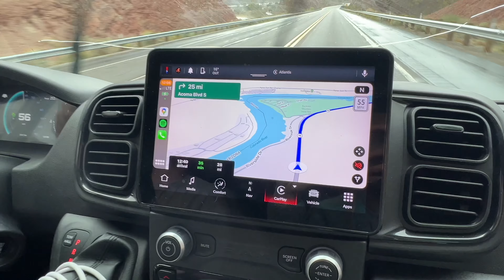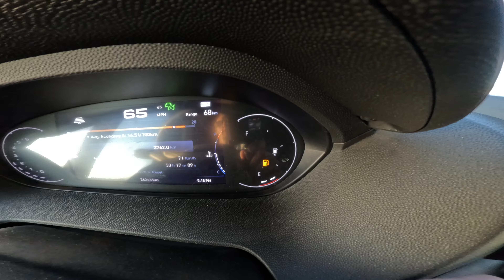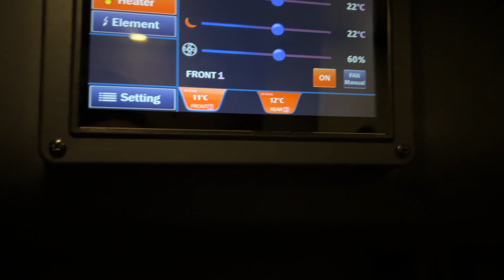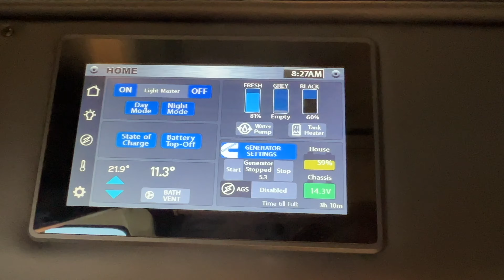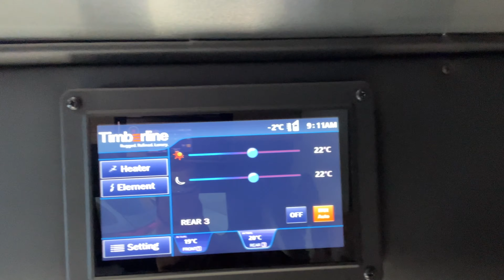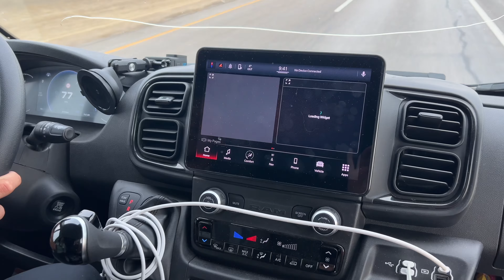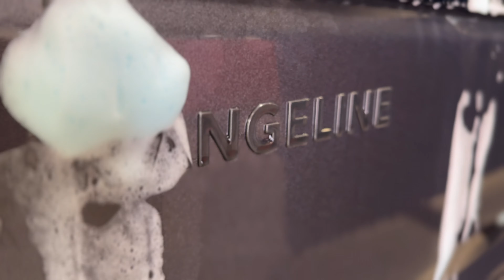VANLIFE in our AIRSTREAM Rangeline California Desert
Desert vanlife camping with our 2 mini Aussies.
Come along with us as we navigate the deserts around USA. We are camping / boon docking across the Nevada and California desert, up into Idaho, Montana and then to our hometown in Canada.